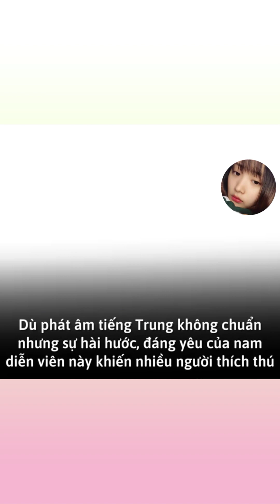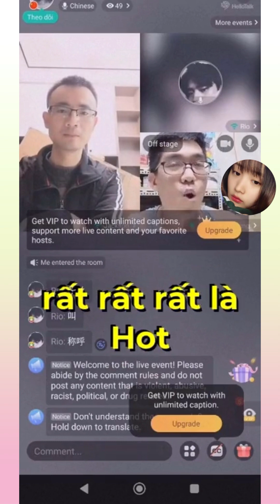Tik Tok BING CHILLING . Tổng hợp những Clip Trend "BING CHILLING"